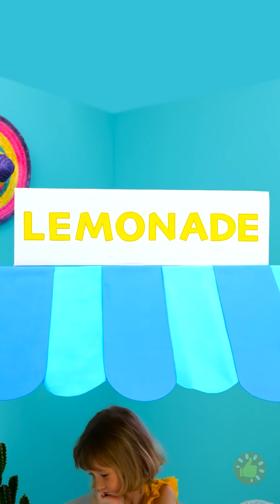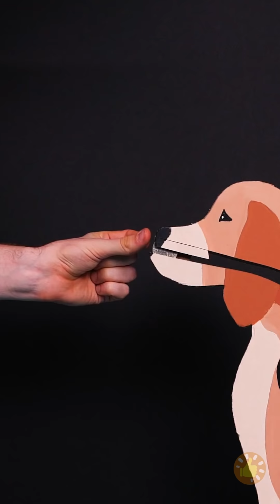QUANDO VOCÊ TEM UM PAI ASTUTO! 🧔🏻👧🏻 DIYS E ARTESANATOS SENSACIONAIS PARA OS PAIS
MINUTAGENS

00:01 Casa de brinquedo para um hamster, feita à mão com papelão

00:17 Carro de papelão faça você mesmo

00:50 Faça uma casa de princesa para o seu filho!

01:29 Tenda de limonada de papelão para brincadeiras

02:57 Brinquedos caseiros para fazer imediatamente

04:37 Fantasia de dinossauro faça você mesmo